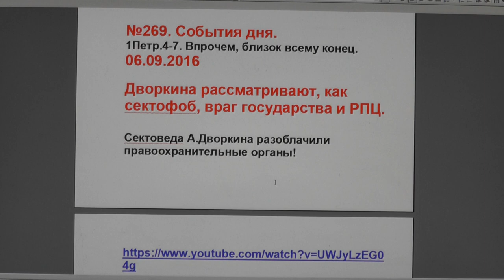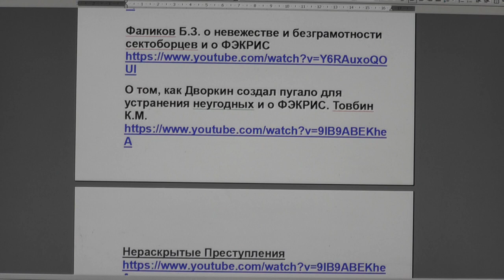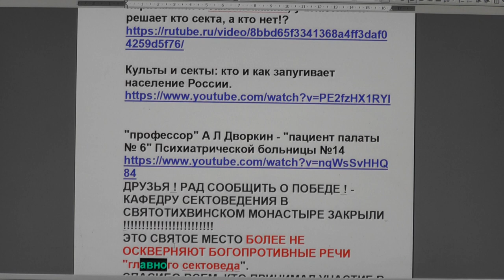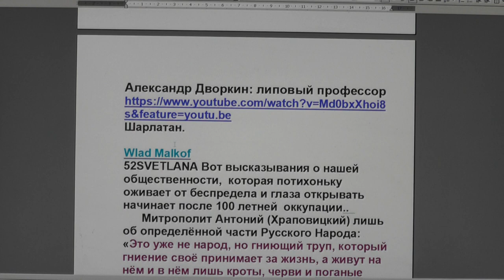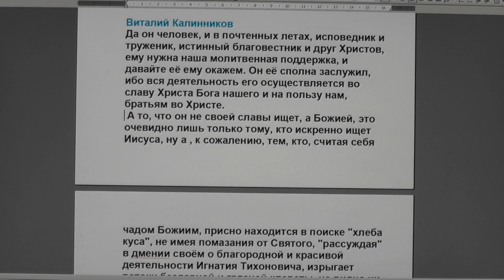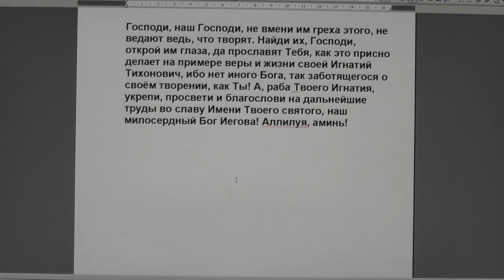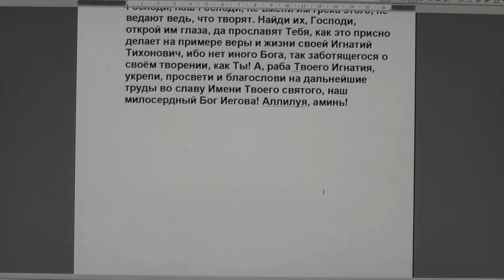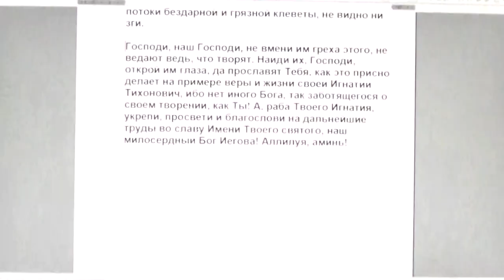№269. События дня. 1Петр. 4:7. Впрочем, близок всему конец. 06. 09. 2016